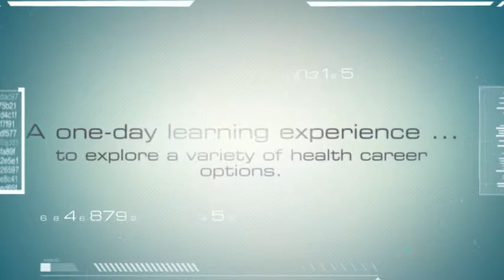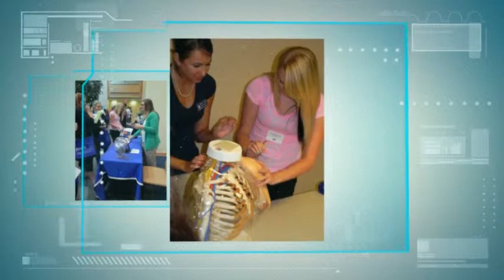Scrubs 2013 - Yankton, South Dakota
More than one dozen Scrubs Camps are held throughout South Dakota designed to give high school students more information about healthcare careers. This video features the camp held in Yankton on Oct. 1, 2013.